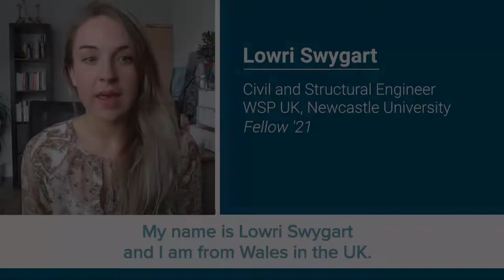Lowri Swygart - E4C 2021 Fellow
Hear from Lowri Swygart, one of our 2021 Fellows, as she shares about the work she is doing in partnership with Adaptiv during the Fellowship and her aim of improving the lives of those living in emerging communities through engineering.